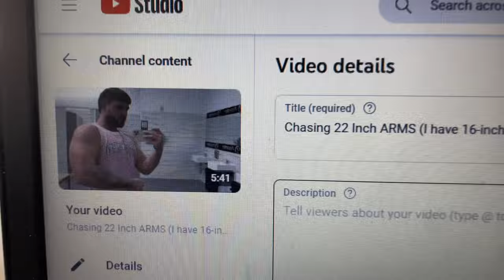What Supplement(s) do you ACTUALLY NEED?! / Daily Vlog #6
Supplements are great for you, but what ones do you REALLY NEED? I will cover that in this video for you today along with taking you through my day!